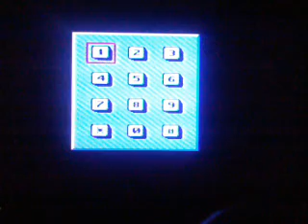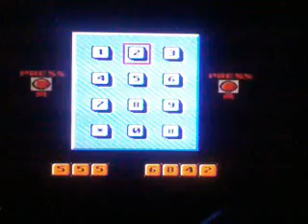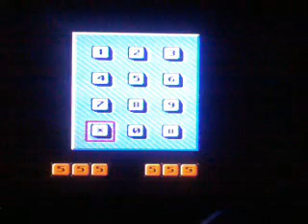Bill and Ted's Excellent Video Game Adventure [NES]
1990 by LJN. (with commentary).
Upload # 69